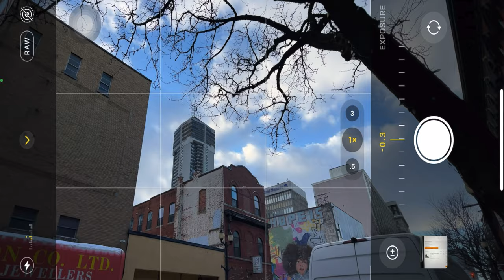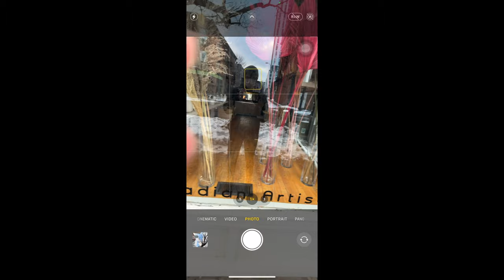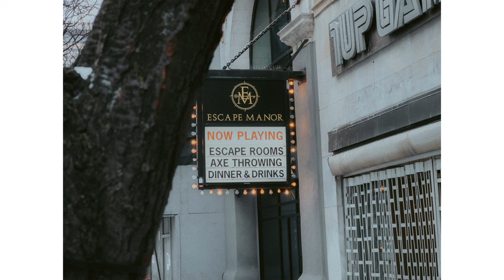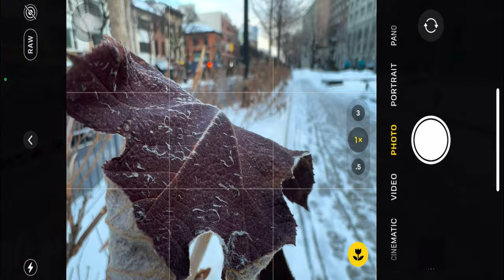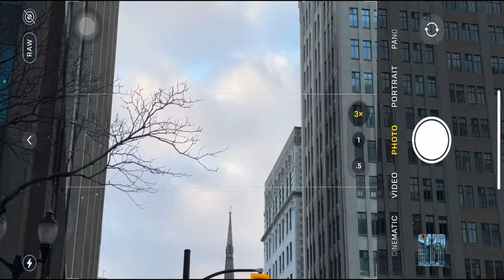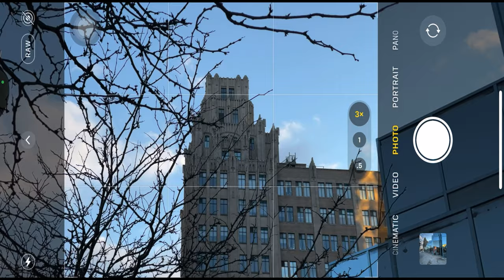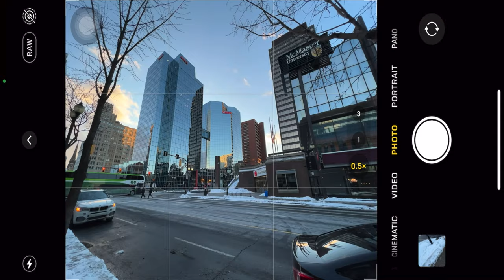iPhone 13 Pro Street Photography POV Canada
I test out the iPhone 13 Pro Max in the city at around sunset to see how it does with the bigger & improved cameras. I use the iphone 13 pro max to record my youtube videos & vlogs as it records in 4K dolby vision HDR  upt to 60 fps.

Mavic 3 VND Filters
Mavic 3 ND Filters
DJI Mini 2 ND Filter